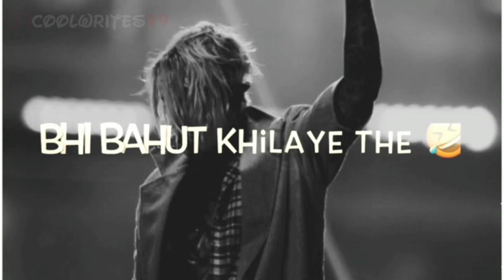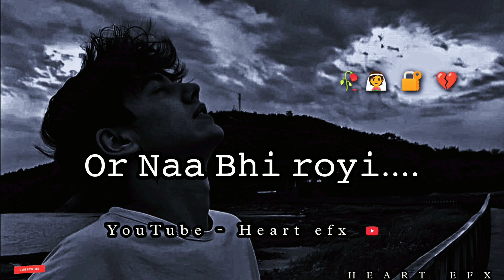Sad Best Of Best Shayari in 4k hd whatsapp status video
Most Sad breakup Shayari 💔😭 Sad heart touching Shayari // tik tok sad love poetry //💔Breakup Shayari